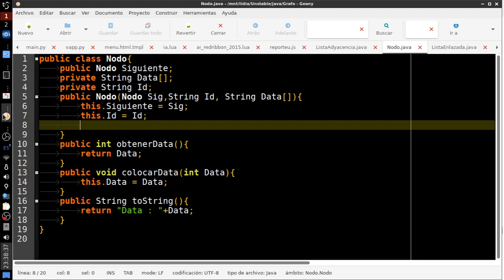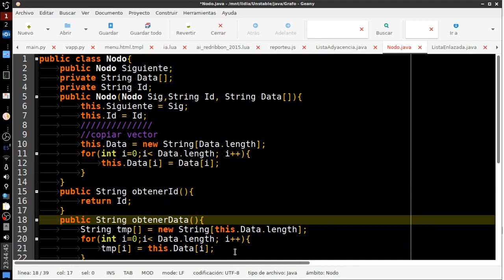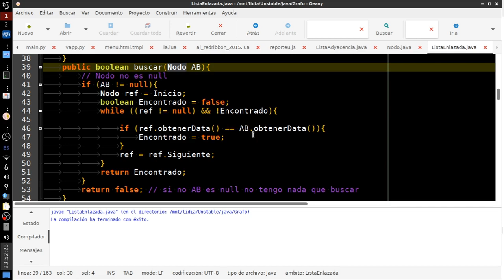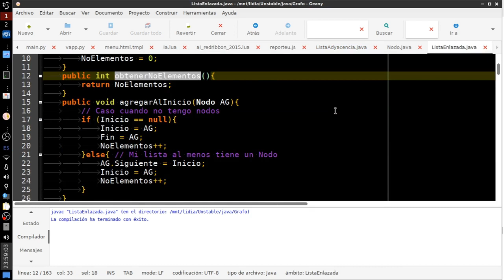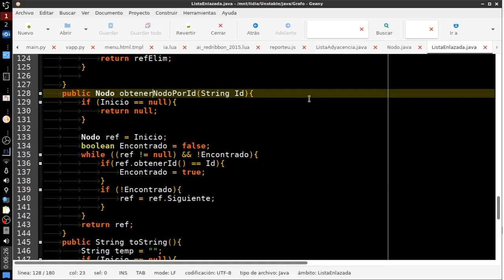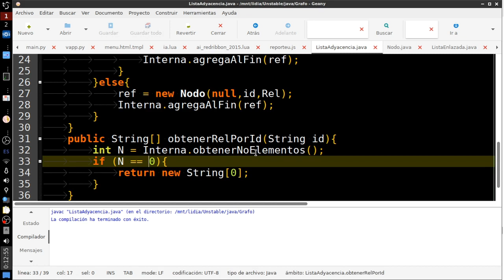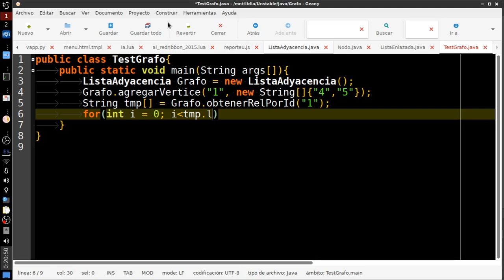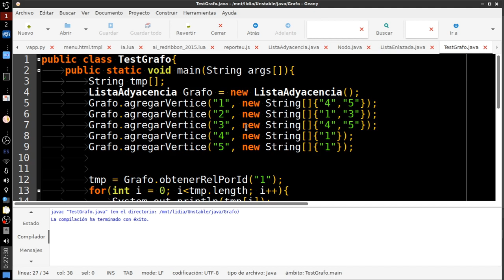Lista de Adyacencia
En esta ocasión veremos, como representar un grafo, por medio por la implementación de una lista de adyacencia.

Vídeo de exploración en grafos.